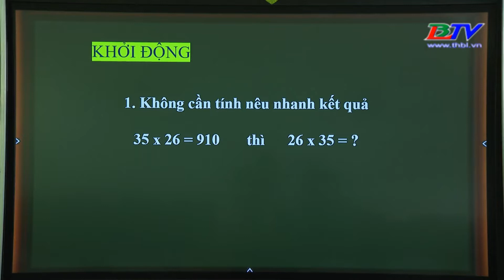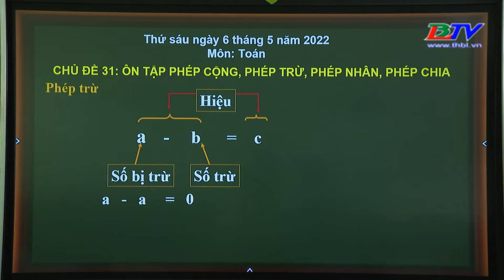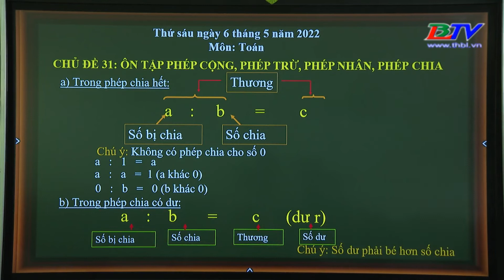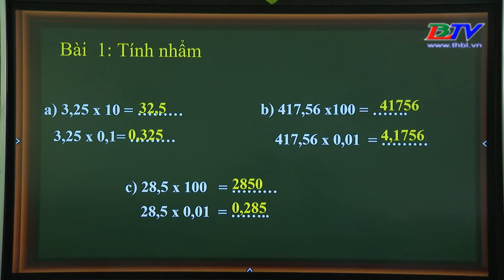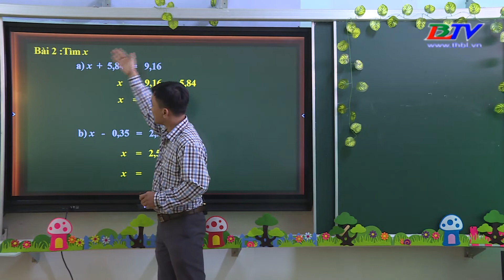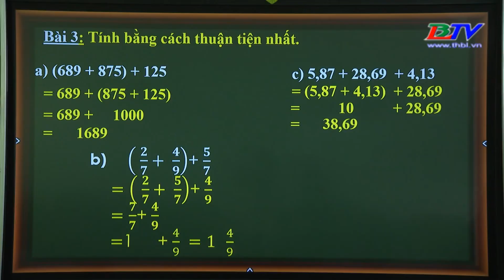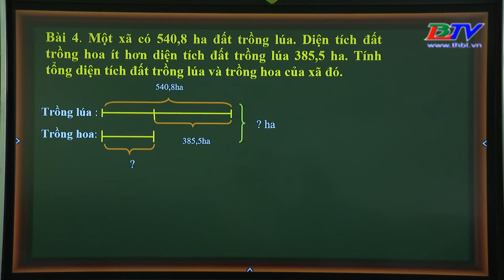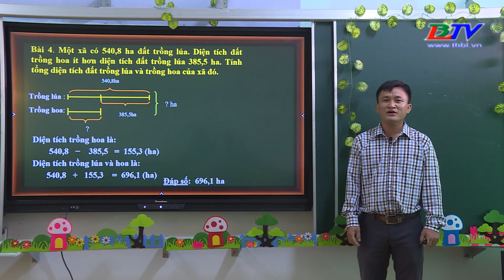Dạy học trên truyền hình: Toán – Lớp 5: Ôn tập về phép cộng, phép trừ phép nhân, phép chia